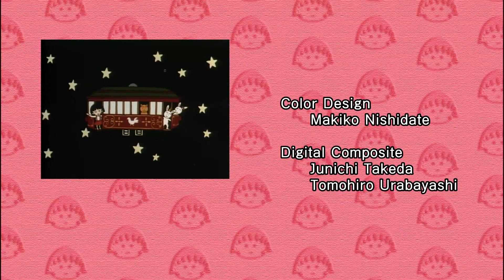Chibi Maruko Chan Eng Dub #828 "Bell Crickets Are too Noisy"/"Maruko Leaves Something Behind"